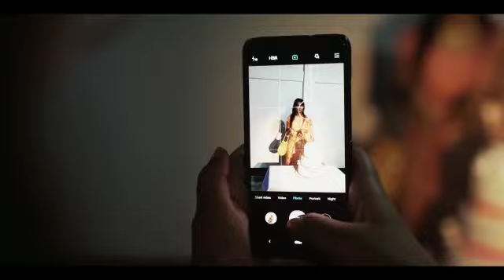A wedding story of Jayanta Yumnam and Rajkumari Ritasana Devi .